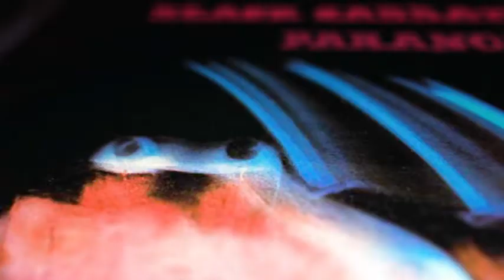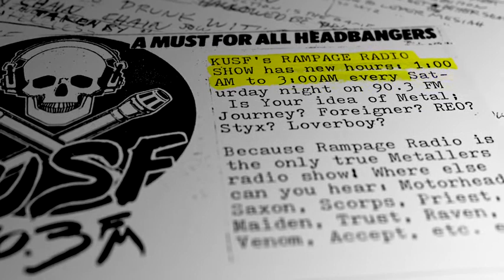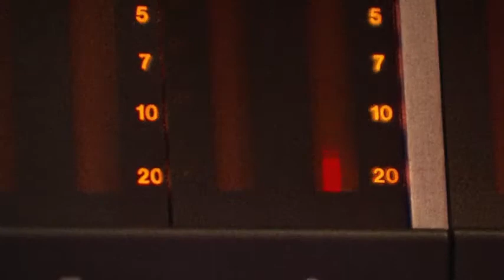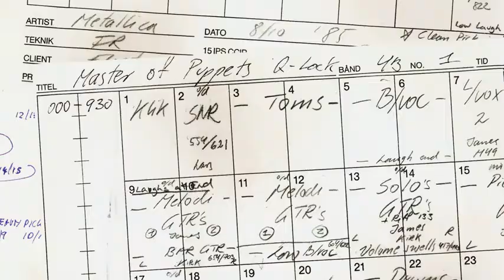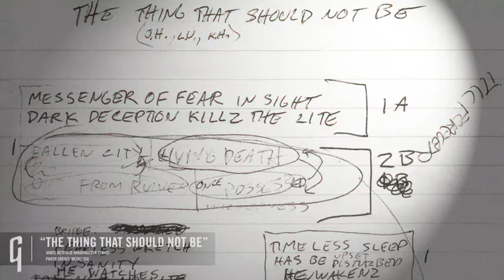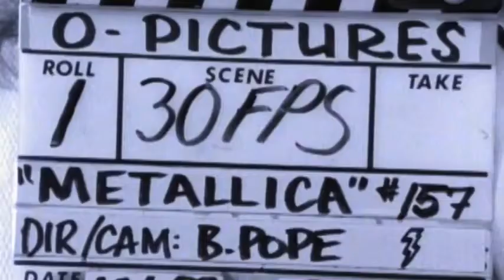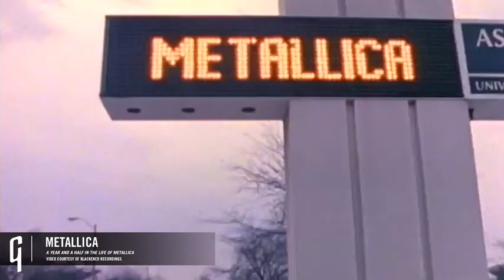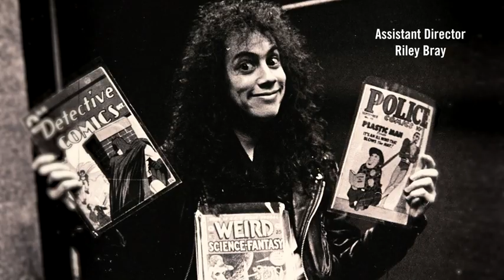Gibson TV Icons: Kirk Hammett - Metallica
在最新一集的“Gibson Icons”中，Gibson TV與有史以來最有影響力的金屬結他手之一Kirk Hammett採訪。 自1983年以來，Kirk Hammett一直是Lead結他手，也是重金屬開拓者Metallica的成員。在加入樂隊之前，他在舊金山金屬樂運動的誕生期間組建了Exodus樂隊。

通過從未見過的照片和視頻，Kirk帶領觀眾瀏覽了MetallicaLead結他手的37年經歷，同時分享了有關他的童年的個人故事，他的第一支Gibson Flying V，Bass手Cliff Burton的悲慘去世和樂隊錄音的重要專輯，包括Kill’em All, Ride The Lightning, Master of Puppets, ...And Justice For All and The Black Album。